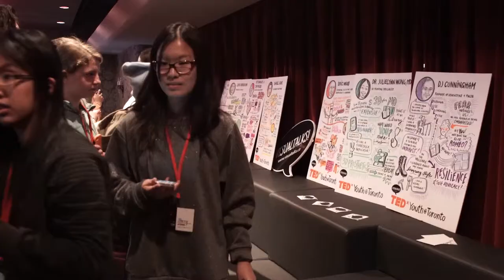TEDxYouth@Toronto 2015 Speaker Highlight Reel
A quick video highlighting some of the key messages delivered by each of our TEDxYouth@Toronto 2015 speakers and performers.